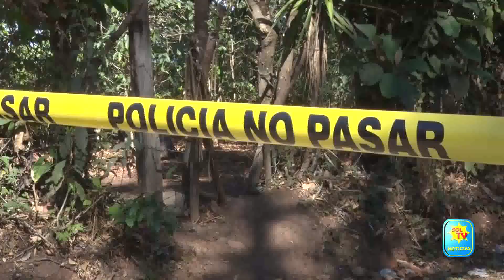ENCUENTRAN CADAVER DE UN HOMBRE EN SAN SIMON